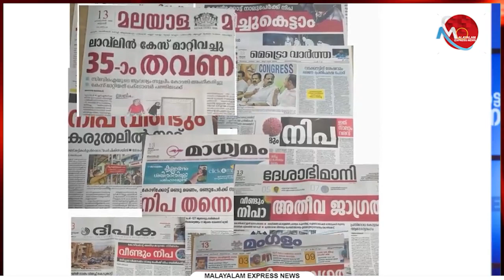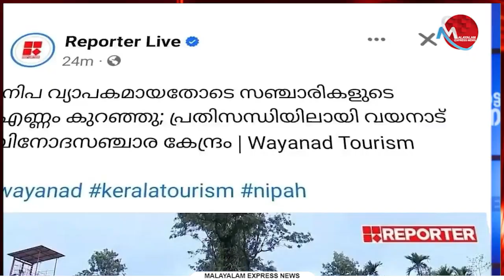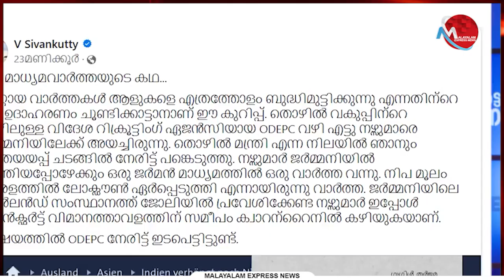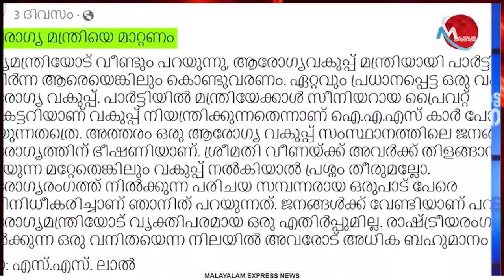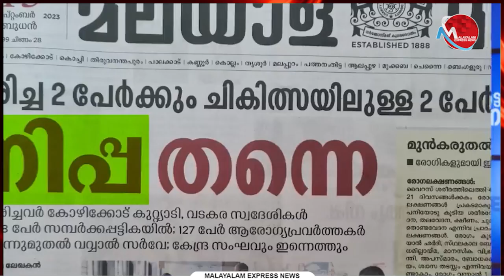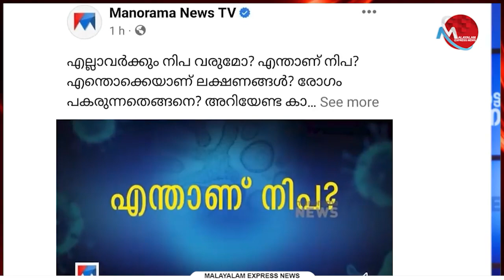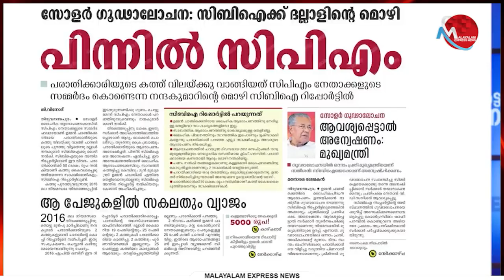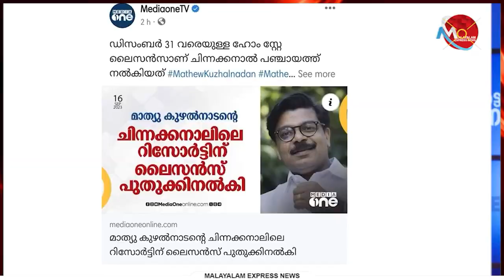നിപ്പയും മാപ്രകളും, സ്വരാജിന്റെ കിടിലൻ ഡയലോഗ്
Tag-Generator-Youtube-malayalam news-global